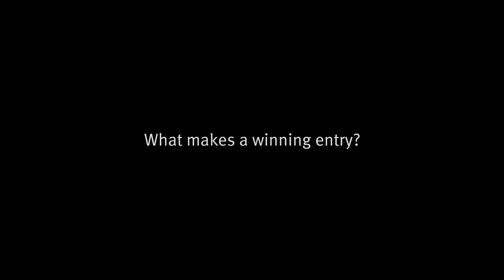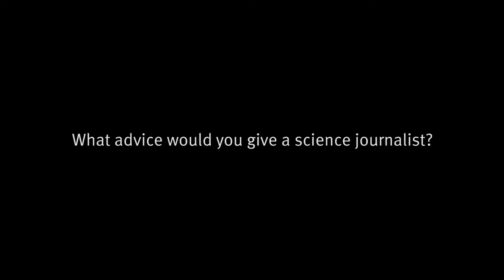AAAS Kavli Science Journalism Awards Judges on Winning Entries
A Talk with Two Judges - Maggie Fox, senior health writer for NBCNews.com and Claudia Wallis, managing editor of Scientific American Mind, share what it's like to be a judge for the AAAS Kavli Science Journalism Awards.

Shot by Carla Schaffer and edited by Juan David Romero